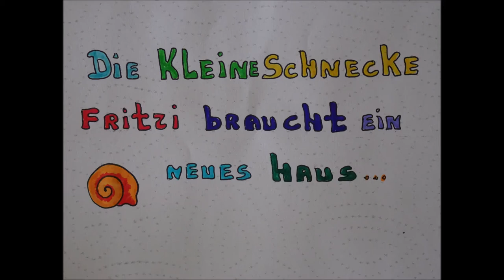Die kleine Schnecke Fritzi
Wir freuen uns, auf deine gemalten Bilder (schick sie uns zur KiTa Kita Herz Jesu, Lehrerstr. 75a in 47167 Duisburg) zu der Geschichte von der kleinen Schnecke Fritzi!